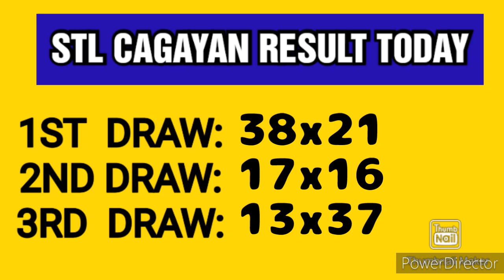STL CAGAYAN RESULT TODAY 3RD DRAW APRIL 26, 2023 8PM